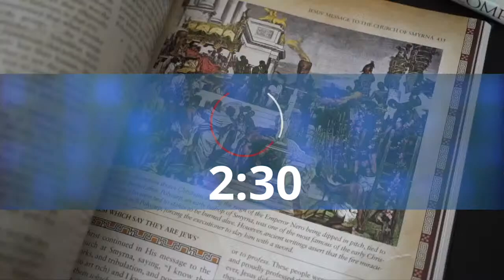The Holy Spirit Guides — Home Group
Another role the Holy Spirit is called to play in our lives is that of a Divine Tour Guide. Our job is to learn to sense His leading and obey. Struggling to get our way and turning a deaf ear to His promptings can be disastrous. But if we will put our hand in His and let Him lead, our life’s journey will be an enjoyable experience. Tune in to Home Group as we discuss this critically important ministry of the Holy Spirit and the part we are to play as believers.